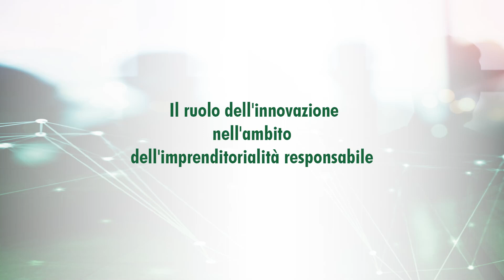ISVI // Le parole di ISVI //Alessandro Molina, beSharp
beSharp si occupa di digitalizzazione delle aziende e in particolare di cloud. Con Alessandro Molina, co-founder di beSharp, abbiamo analizzato il concetto di innovazione. Di quale innovazione hanno bisogno le imprese? Come viene intesa l'innovazione all'interno di ISVI? E ancora: innovazione e sostenibilità che rapporto hanno?